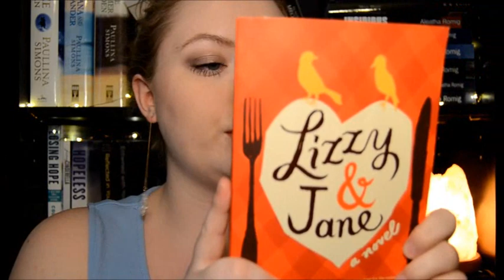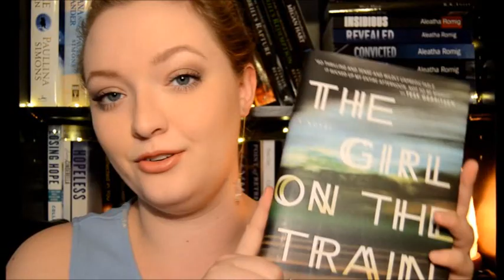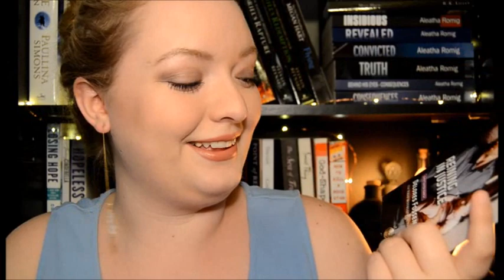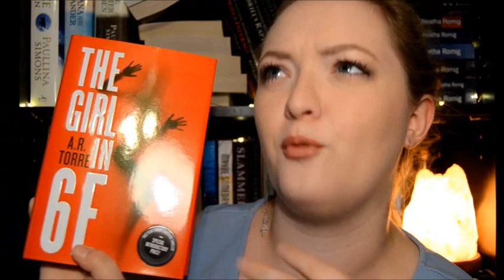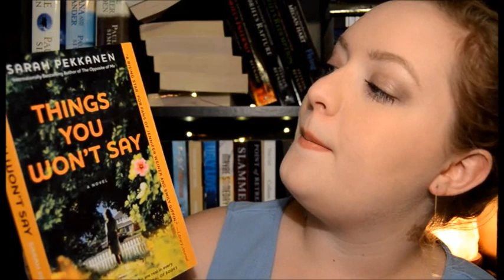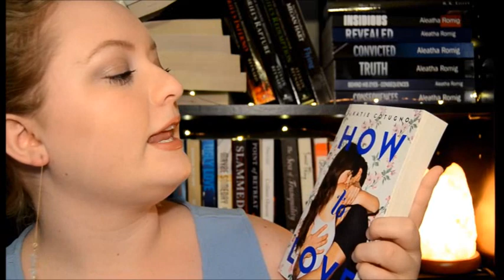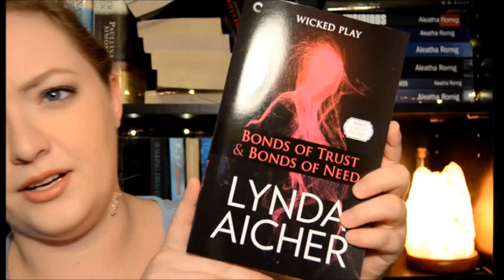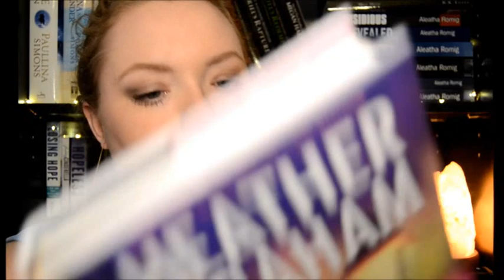HUGE BOOK HAUL | RT '15